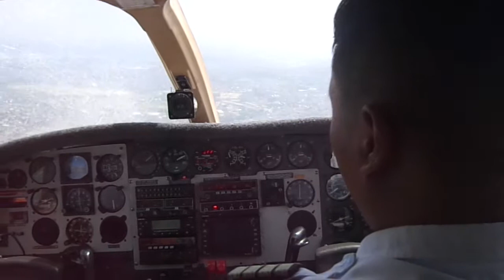Cessna 414 Chancellor ILS Approach & Landing @ Manila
ILS Rwy24 Approach and Landing
Cockpit View
Ninoy Aquino Intl. Airport RPLL